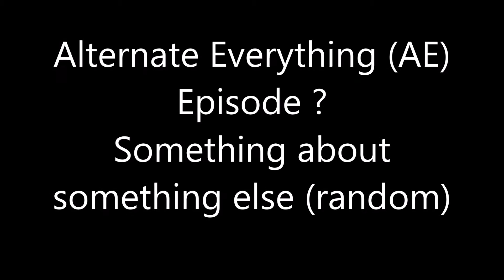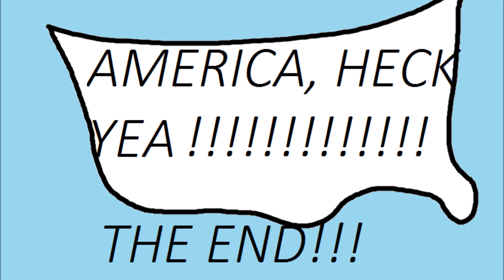Alternate Everything (mostly) (AE)| Episode 5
took me forever. thi sis the end.